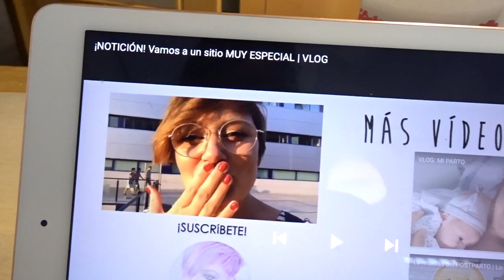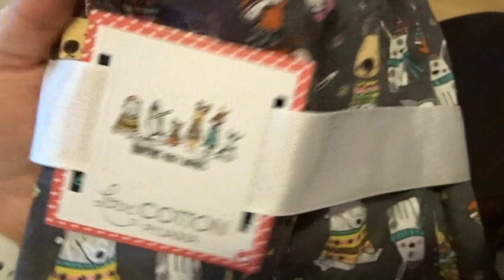-VLOG 102- ¿¿Seré capaz de arreglar el sofá?? 😓 🛋